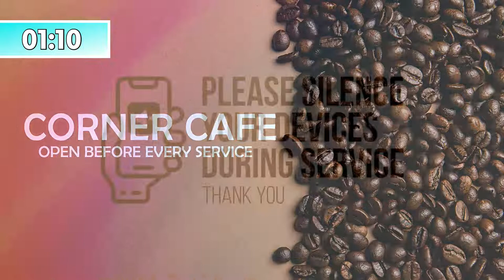June 15, 2022 - Wednesday Evening - Pastor Green